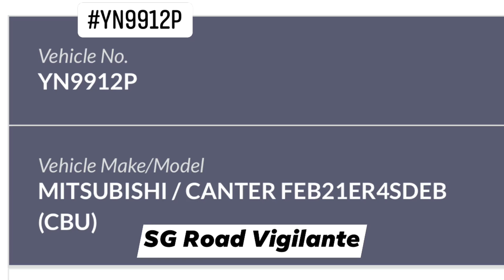19may2021 487C Tampines St 45 YN9912P mitsubishi canter lorry driving against flow of traffic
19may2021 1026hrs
487C Tampines St 45 carpark

YN9912P mitsubishi canter lorry

driving against flow of traffic
reckless making a left turn into the carpark